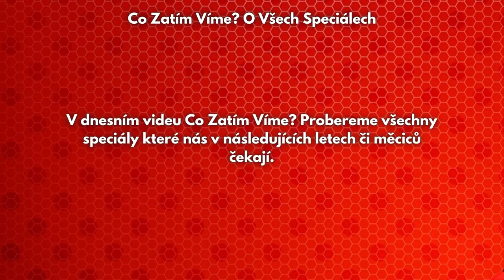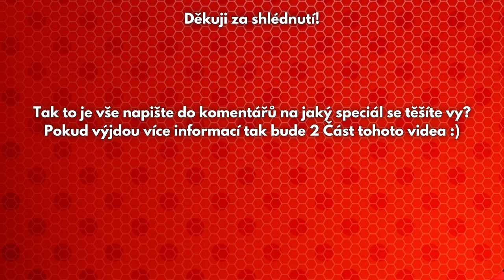Co Zatím Víme? O Všech Speciálech